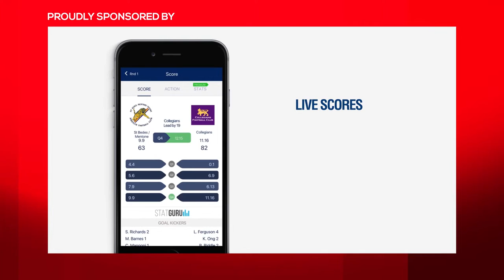VAFA William Buck Premier 2019 Round 2 - University Blues vs Old Trinity Grammarians